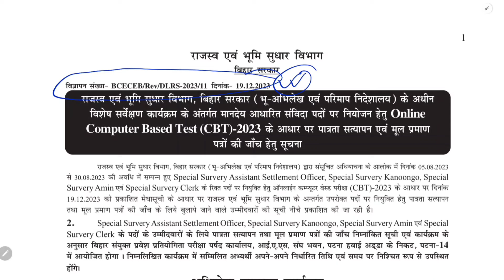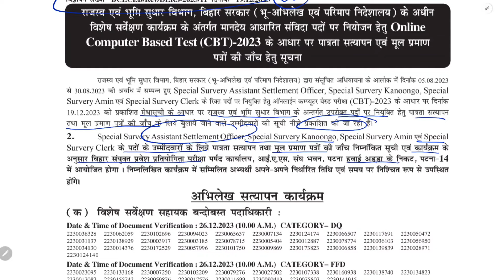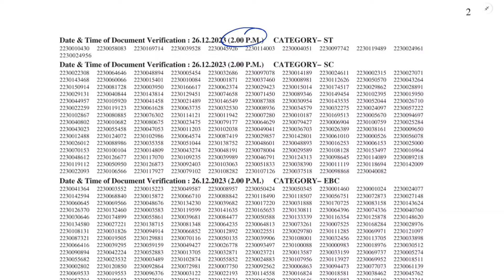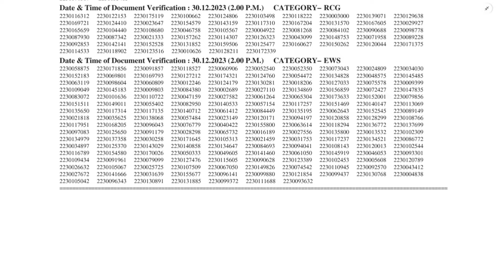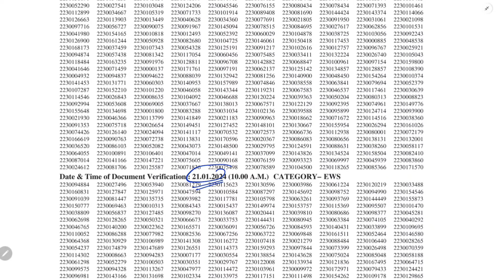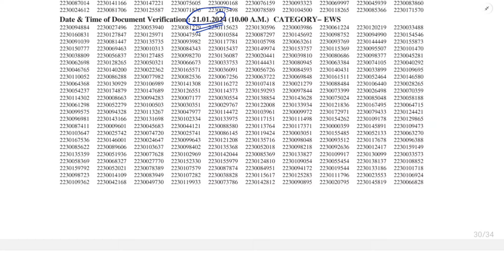Bihar LRC Result Out | Bihar Irc amin Result Published | DV list